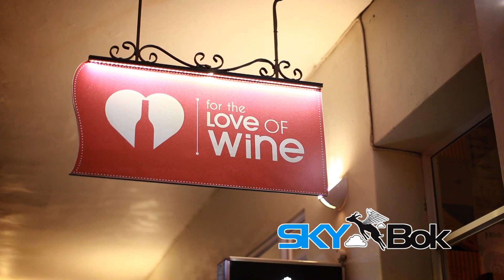Skybok: For The Love Of Wine (Port Elizabeth, South Africa)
20 Stanley Street, Richmond Hill, Port Elizabeth.
Open daily 12pm-10pm.